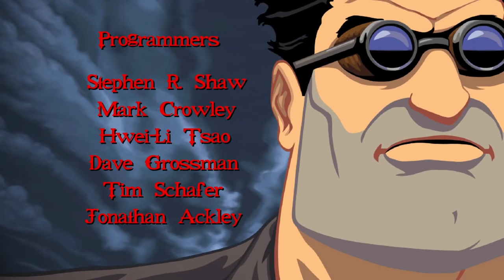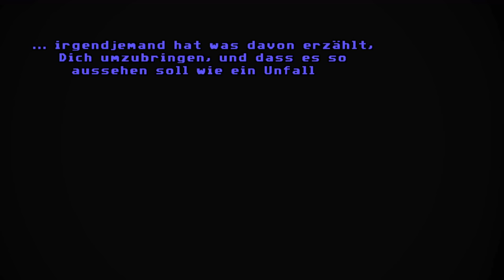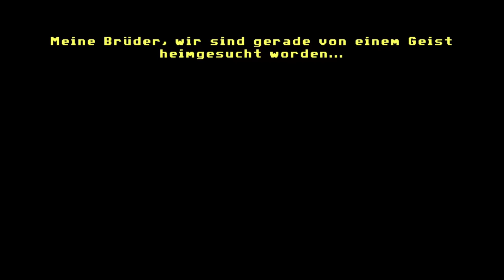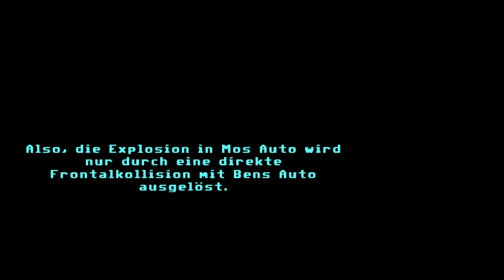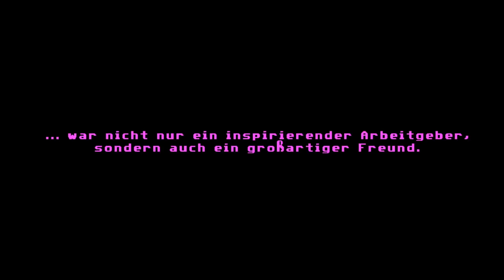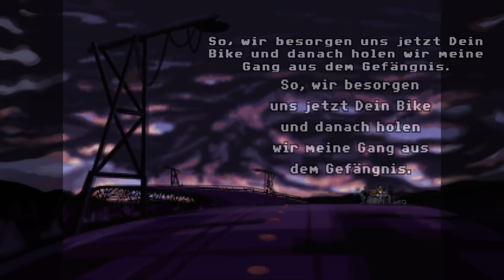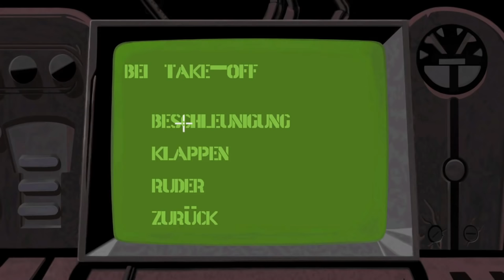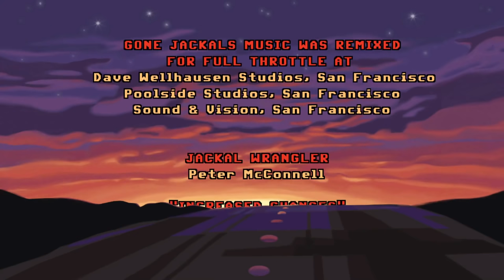LET'S PLAY Vollgas / Full Throttle Remastered // KOMPLETT 💿 Monkey Island trifft Mad Max (Deutsch)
Es gesellt sich mit Vollgas / Full Throttle ein weiteres Spriteseeing zum Retro-Let's Play Reigen. Wir spielen die Remastered-Fassung mit deutscher Synchro durch und genießen Biker-Romantik mit Endzeit Mad Max-Gemetzel nach Lucas Arts-Adventure Art.